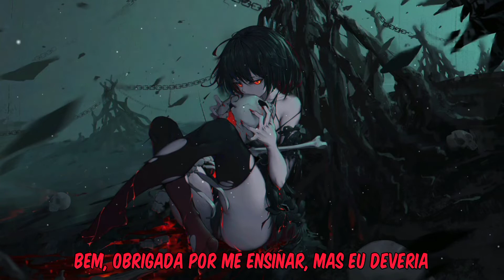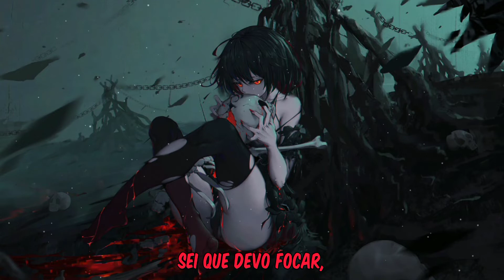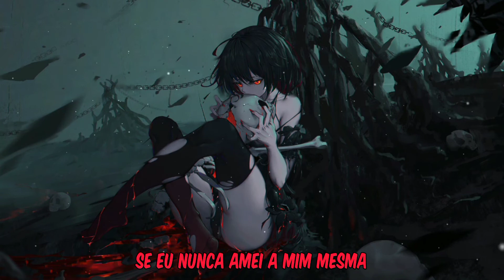Diana Goldberg - FOCUS... [Tradução]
• Letra:

You said you're never losing focus
So why did I even try?
I know you never noticed me, me, me, me, me (Me)
Use me when I'm broken
Lose me in the morning
Why did I get so attached to a thing we never had?

Yeah I know that I should focus, focus only on myself
Thinkin' 'bout the future only fucked my mental health
Now I know I couldn't love you if I never loved myself
Well thanks for teaching me but I should be with no one else

Focus, focus, focus, focus, focus on myself
So thanks for teaching me but I should be with no one else

Bet you never saw potential
You said I'm nice to be around
Yeah you forgot to mention
Me, me, me, me, me
Leave me in the evening
Hide me like a secret
Why did I get so attached to a thing we never had no?

Yeah I kept lying to my face
Did I really think you'd change?
All my friends said I'm insane
I keep you close you keep me tamed

I kept lying to my face
Was It worth it?
Be with no one else